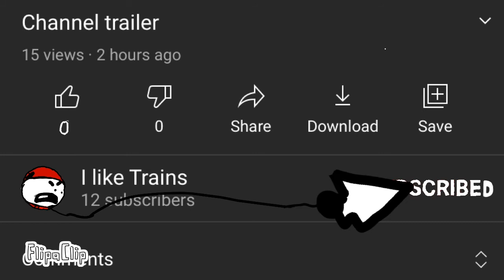S U B S C R I B E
It always makes my day when someone likes/and subscribes And if no one does likes your vid At least you can support yourself (also i didnt like the channel trailer video)